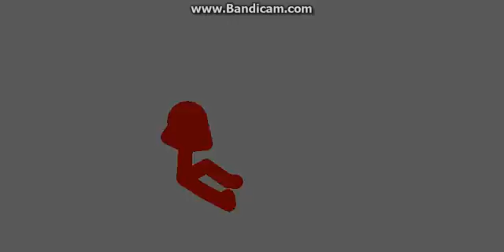Pivot: The Stolen Friends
It's Here! The chocolate bar! Default (Black), Red, Blue, and Orange were ready for this! But, an unknown person steals the chocolate bar and half of the group! What are they going to do!